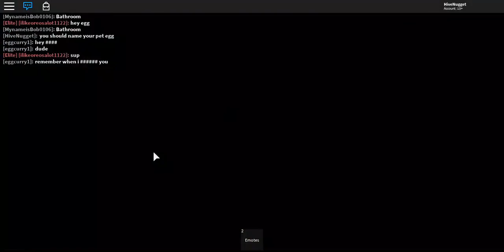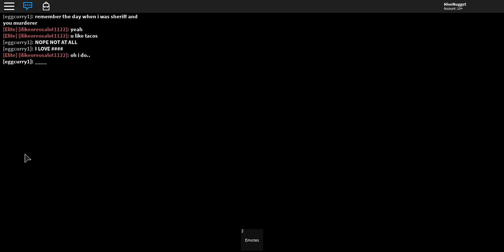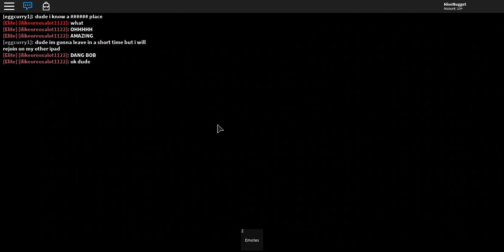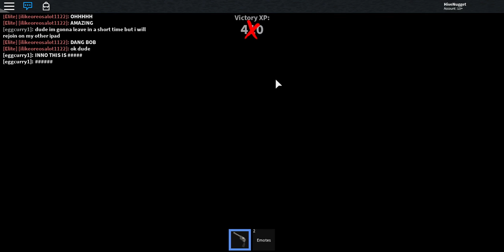I'M INNOCENT! | Roblox: Murder Mystery 2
Why am I never murderer...